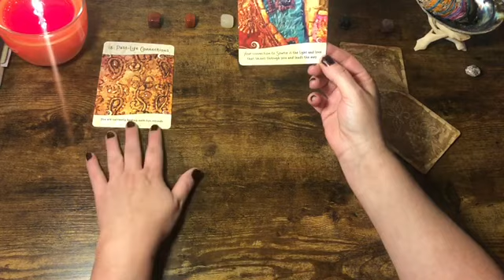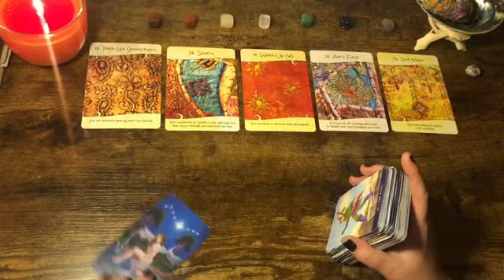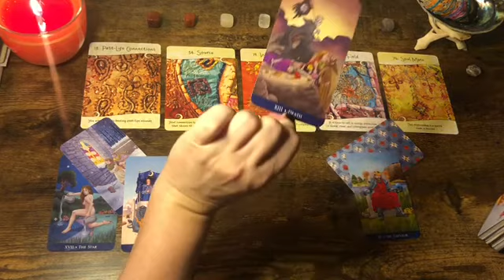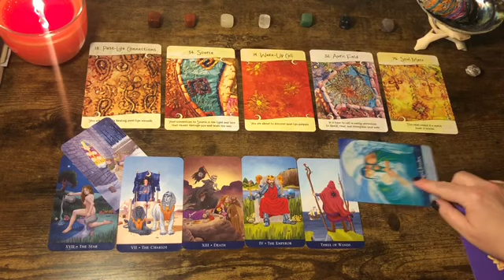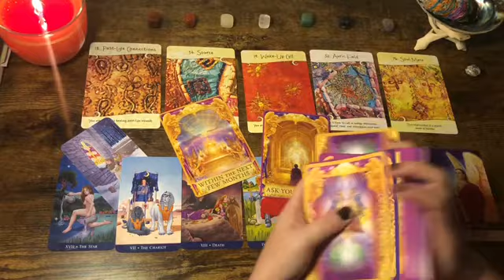Capricorn 🙏 “This Is From A Past Life” Next 48hrs Tarot Oracle 2021